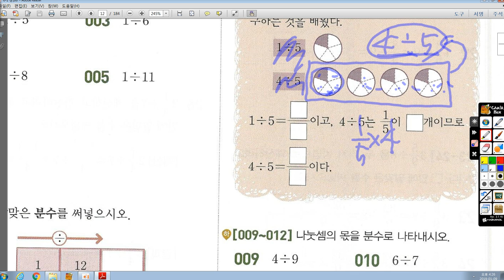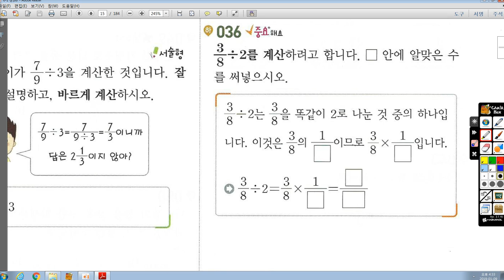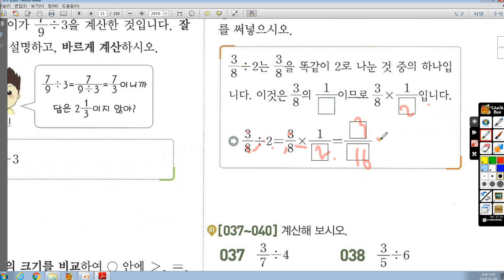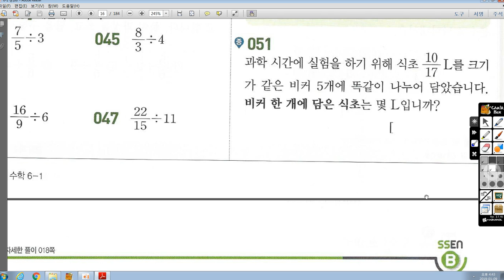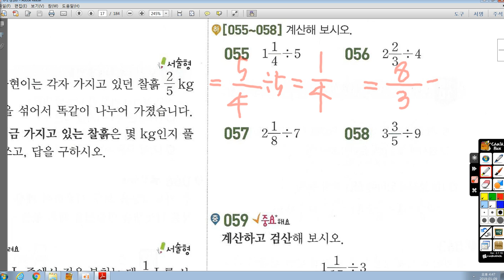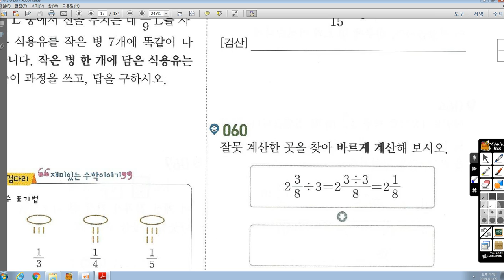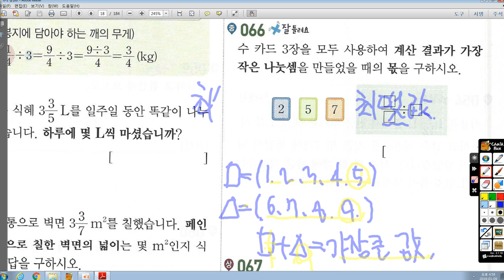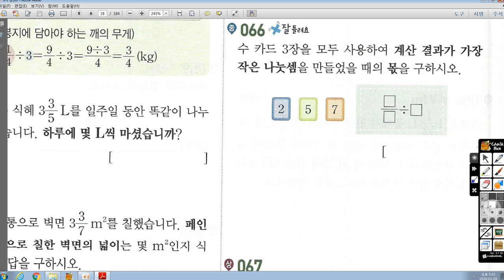1월9일(수) 초6J 수업-찬민 보충용